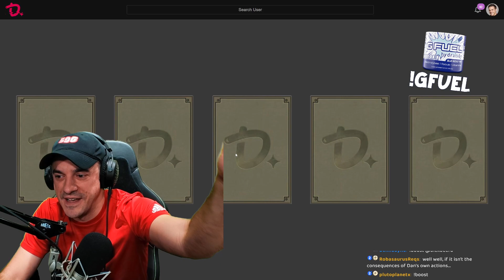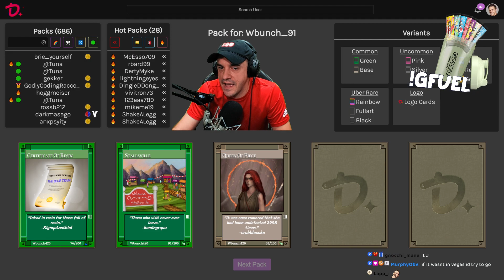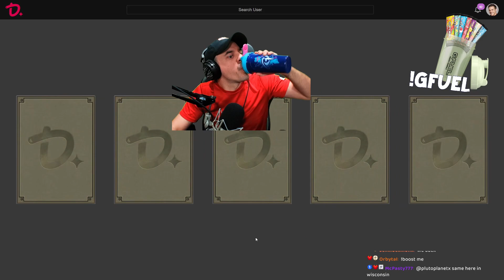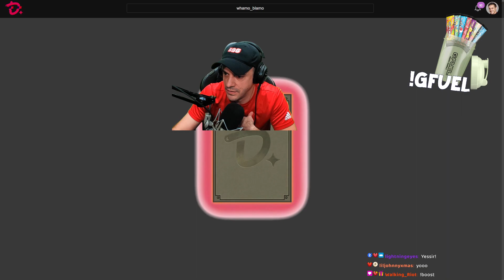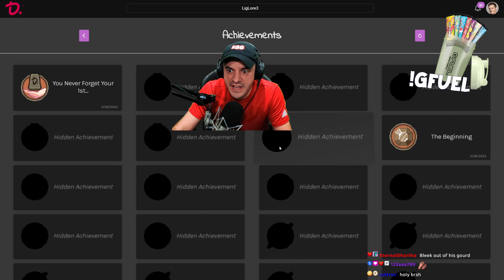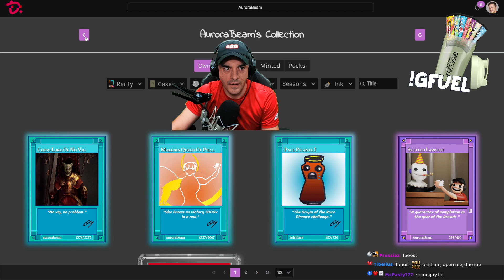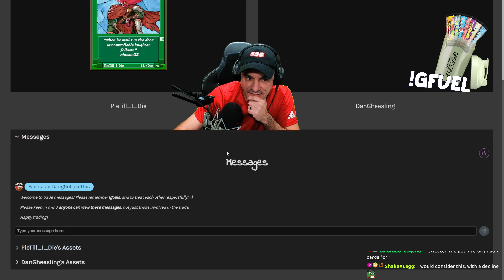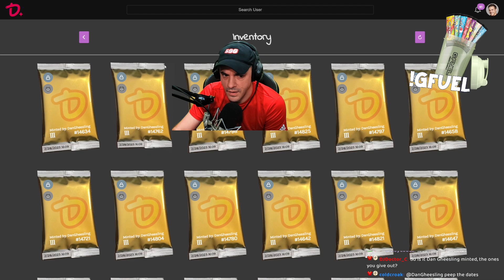How does ONE GUY keep doing this?